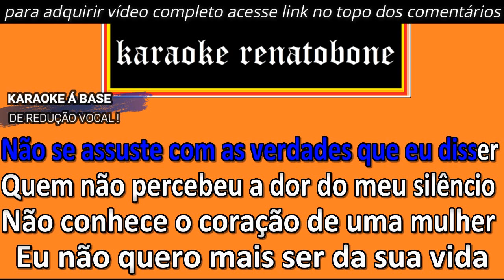MIGALHAS karaoke amostra SIMONE